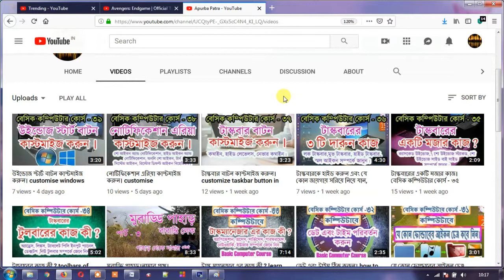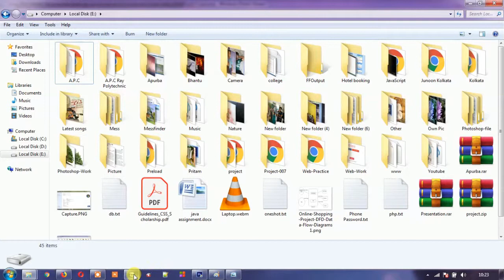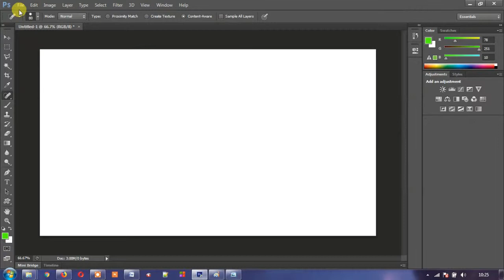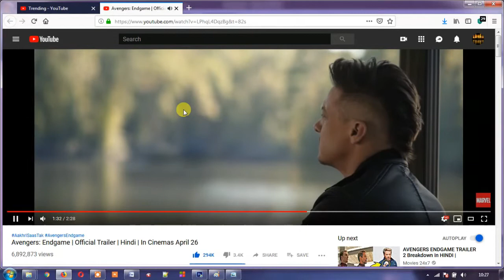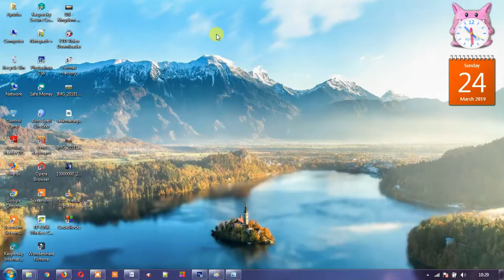কিভাবে কম্পিউটারে স্ক্রীনশট নিতে হয় . How To Take Screenshot On Desktop & Laptop in Bangla.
আপনি কি জানেন কম্পিউটারে কিভাবে স্ক্রীনশট নিতে হয় বা স্ক্রিন ক্যাপচার করতে হয় ?
এই বাংলা ভিডিও লেকচার থেকে আমরা দেখব কম্পিউটারে কিভাবে স্ক্রিনশট নিতে হয়।
Do you know how to take screen capture or screenshot on computer? How To Take Screenshot On Desktop & Laptop using snipping tool in bangla tutorial video. kivabe screenshot nite hoy ?

Basic computer course in bangla part-40. বেসিক কম্পিউটার কোর্স পার্ট - ৪০

🌹About this video and search my video with this keyword 👇
= আমার ভিডিও প্লেলিস্ট =

= আমার চ্যানেল সম্পর্কে কিছু কথা =
আপনি কী বেসিক কম্পিউটার শিক্ষা কোর্স সম্পর্কে জানতে বা শিখতে চান বা কম্পিউটার বেসিক নলেজ এর সমস্ত বিষয়ে জানতে আগ্রহী ? আপনি যদি কম্পিউটারের একদম বেশিক লেভেল থেকে শুরু করে এডভান্স লেভেল পর্যন্ত শিখতে চান, তাহলে এই চ্যানেলটি আপনার জন্য উপযুক্ত। ঘরে বসে খুব সহজে ভিডিও দেখে বেসিক কম্পিউটার থেকে শুরু করে অ্যাডভান্স কম্পিউটার কোর্স এর সমস্ত বিষয়ে শিখতে পারবেন। আমার এই চ্যানেলে আপনি বেশিক কম্পিউটার কোর্স, বেসিক কম্পিউটার হার্ডওয়্যার কোর্স, এডভান্স কম্পিউটার কোর্স, কম্পিউটার টিপস এন্ড ট্রিকস, অ্যান্ড্রয়েড স্মার্টফোনের টিপস এন্ড ট্রিকস এবং বিভিন্ন এন্ড্রয়েড অ্যাপের উপরে বাংলা ভিডিও টিউটরিয়াল পেয়ে যাবেন। কম্পিউটার শিক্ষা a to z

আমার ফেসবুক এবং ইন্সটাগ্রাম পেজটি লাইক করে ও ফলো করে সঙ্গে থাকুন এবং কোন কিছু বলার থাকলে আমার পেজে গিয়ে আমাকে মেসেজ করতে পারেন।